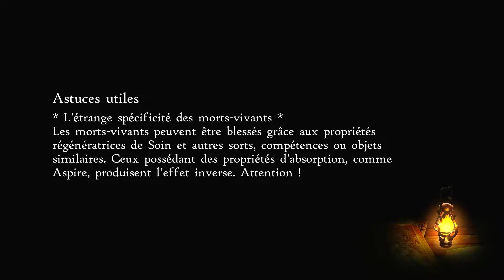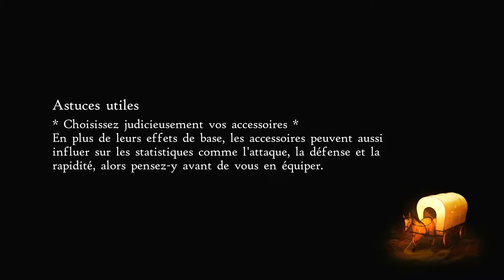Vers Musa - [BRAVELY DEFAULT II] #73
Nouvelle vidéo de ma série sur Bravely Default II !
Ayant adoré Octopath Travelers du même studio de développement je me suis lancé dans ce RPG aux airs dégueulasses et Kawaii en même temps ^^ !

Pour découvrir mon programme de sortie des vidéos, lire des articles concernant les jeux vidéo, retrouver toutes mes vidéos et plus, rendez-vous sur mon site internet : jeuxvideo.c-lemag.com !